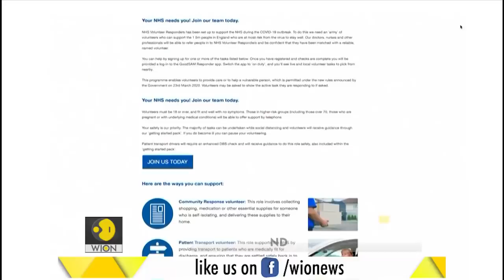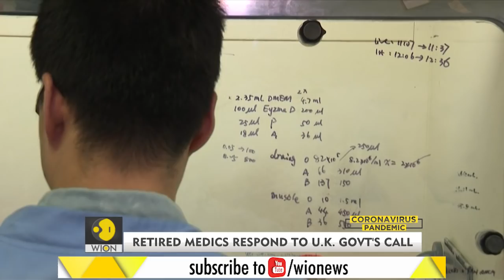Gravitas: Coronavirus Tracker: The big global developments for March 26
Retired healthcare workers are returning to duties as lockdowns intensify across the world. WION's Executive Editor Palki Sharma Upadhyay brings you the 10 big developments from across the world for Thursday.

WION: shorturl.at/fwKO0
Zee News English: shorturl.at/aJVY3
Zee News Hindi: shorturl.at/eorM1
Zee Business: shorturl.at/hpqX6
DNA News: shorturl.at/rBOY6
BGR: shorturl.at/eioqL